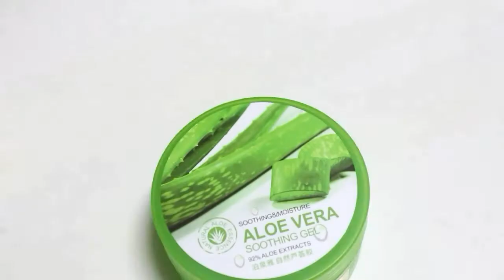DIY Mascara using Aloe Vera | How to make your own mascara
I dont usually use mascaca but since I made this DIY Mascara using this aloe vera and charcoal, its very natural looking and most of all no chemical in making this mascara.